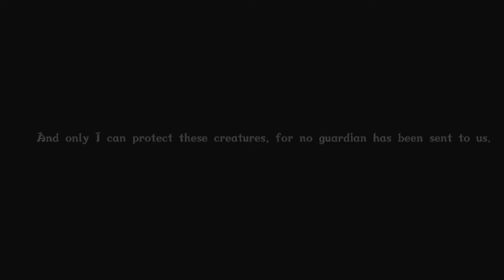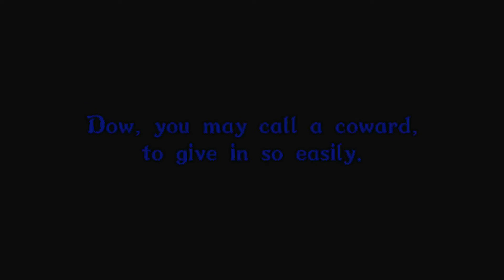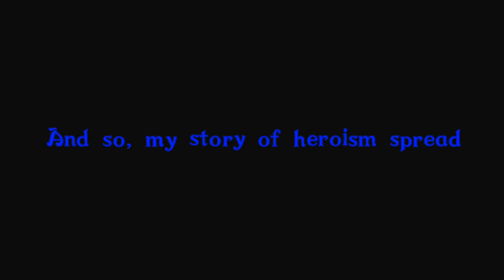A “Hero’s” Tale | Gacha Club Short | ‼️Blood Warning‼️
Earth is the guardian of a magic forest. He hears a strange noise in the middle of the night, and goes to investigate.

(All other designs belong to me. Do not use them without my permission.)

Keywords (For the YT algorithm)